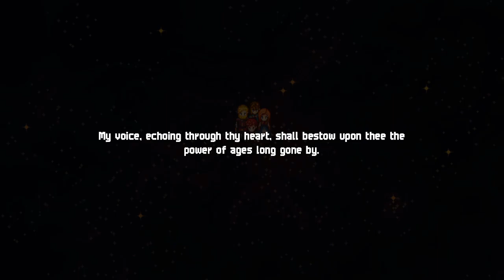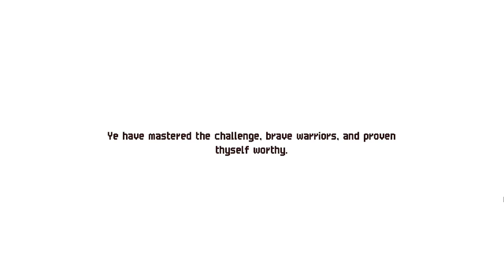Chained Echoes walkthrough | White Rose inn,Experimentos Macabros - Gameplay PT-BR #11